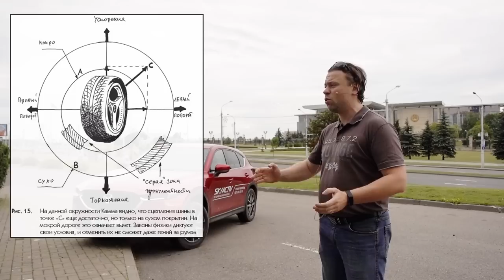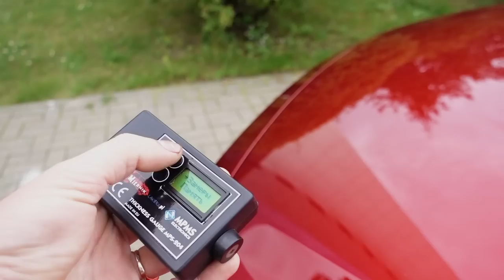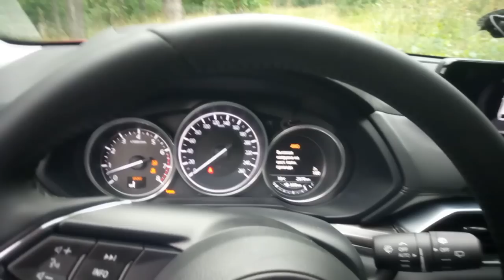Тестдрайв: Mazda CX-5, 2.5l Supreme, 2017my